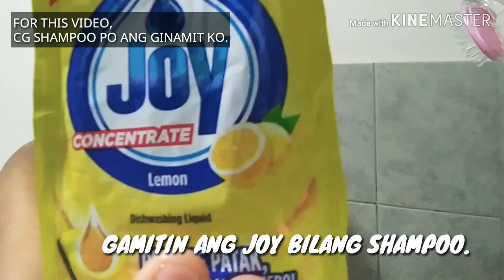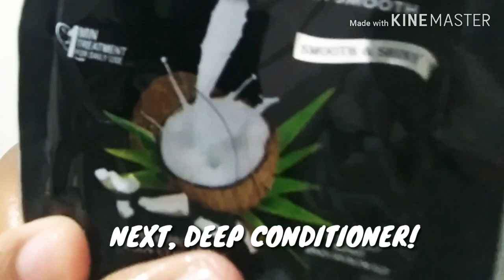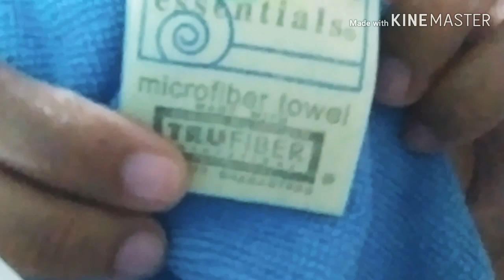DEMO: PAANO MAG-FINAL WASH? TRANSITION TO CURLY GIRL METHOD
Ano'ng gagawin natin sa final wash?

Eto na ang sagot sizt!

Listen, look, listen and learn.